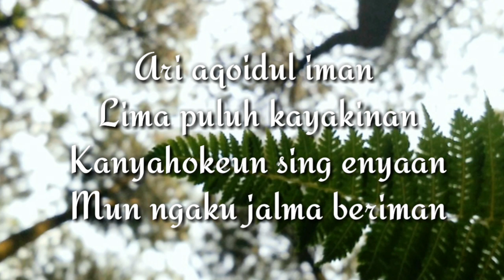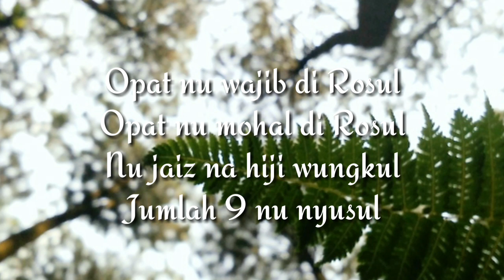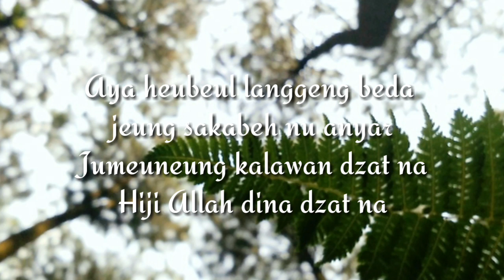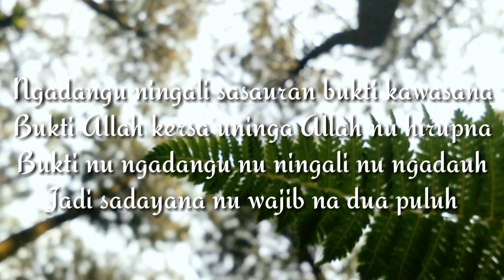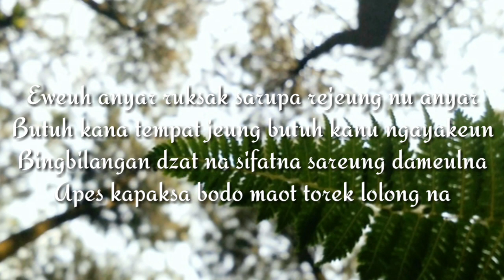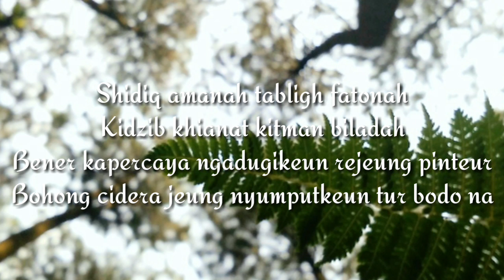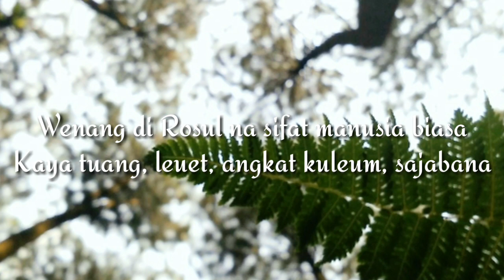NADZOM TAUHID (AQOID 50) || By : Rsmayt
Mari berteman bersama admin @Rsmayt07